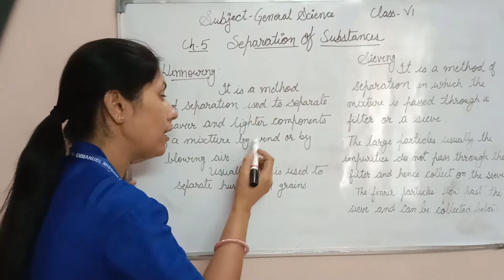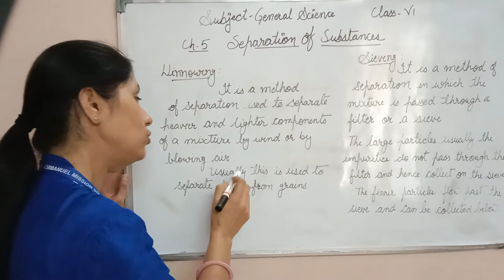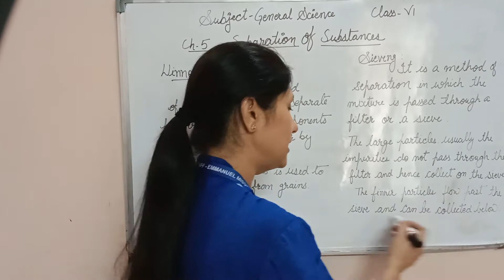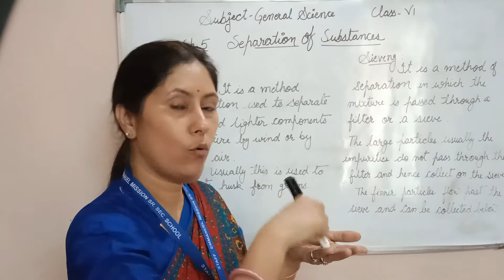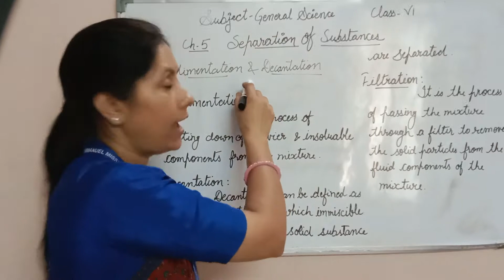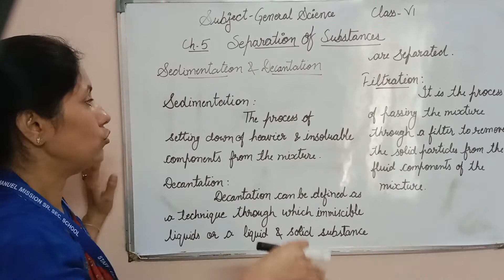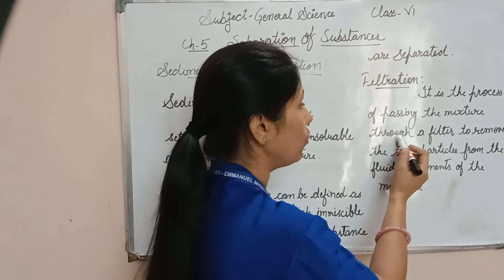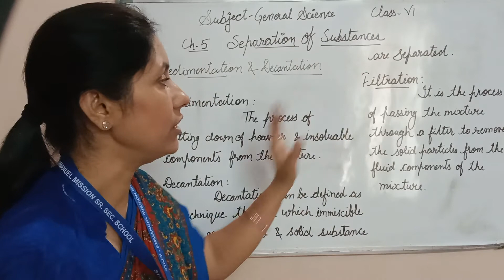Class VI |General Science| CH 5 Separation of substances Part 2